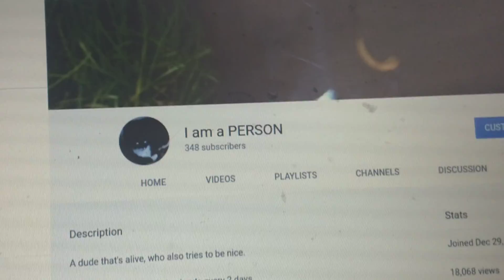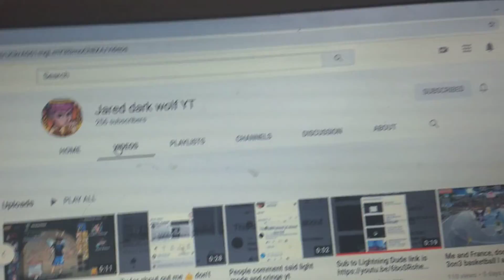The 12 Days of Vidmas, Day 1: Shout Out!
I thought it would be a unique way to celebrate December, by trying my own version of "The 12 Days of Christmas!"